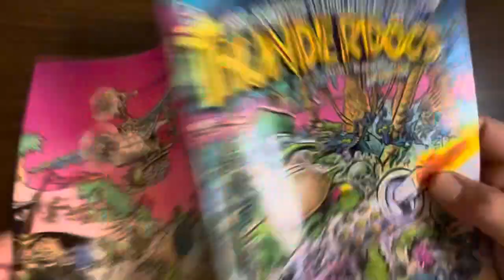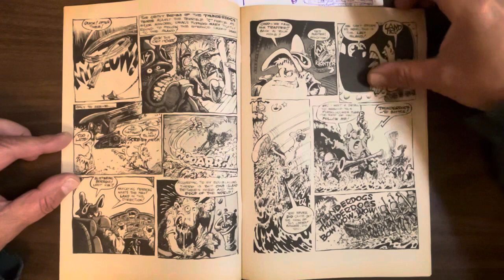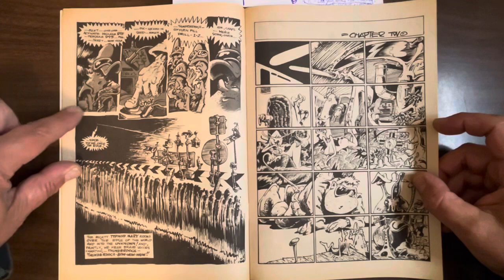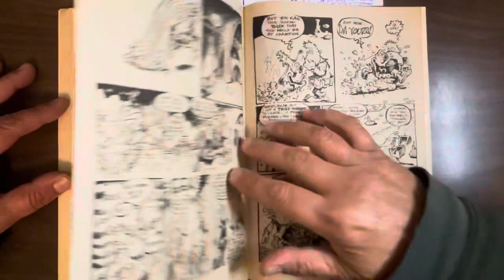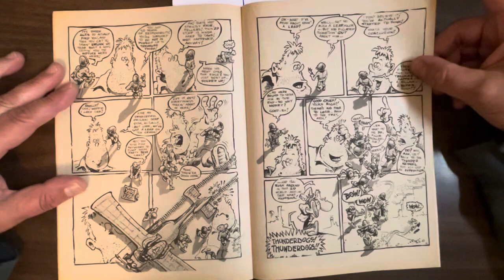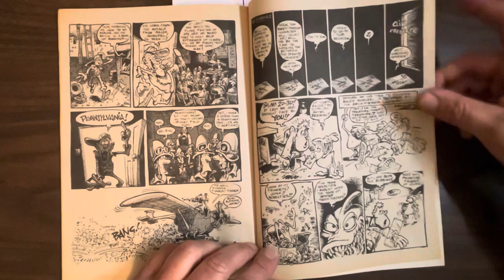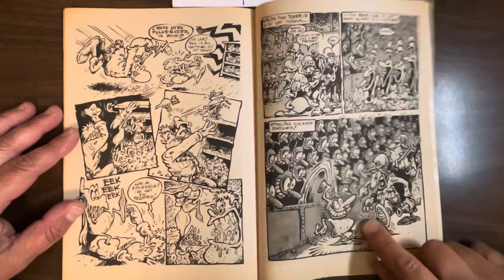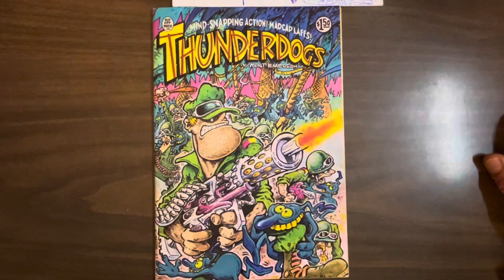Thunderdogs, a surreal and funny send-up of he-man adventure by British comics legend Hunt Emerson!